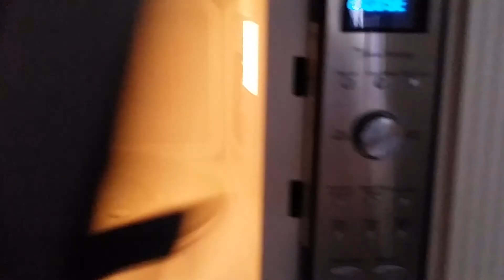What does microwave do to a dvd.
Close up of dvd in microwave. Shocking...